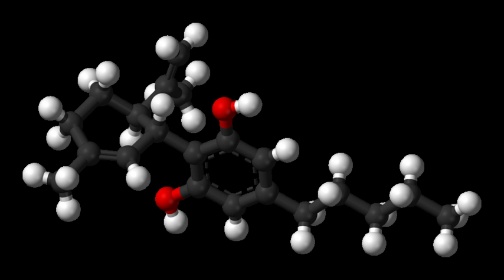AM-906 | Wikipedia audio article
This is an audio version of the Wikipedia Article:
AM-906

00:00:35 undefined

- Socrates

SUMMARY
AM-906 (part of the AM cannabinoid series) is an analgesic drug which is a cannabinoid agonist. It is conformationally restricted by virtue of the double bond on its side chain, leading an increased affinity for and selectivity between CB1 and CB2 receptors. It is a potent and selective agonist for the  CB1 cannabinoid receptor, with a Ki of 0.8 nM at CB1 and 9.5 nM at CB2, a selectivity of almost 12x.The corresponding E or trans isomer is AM-905.